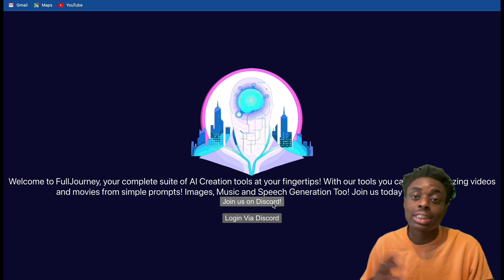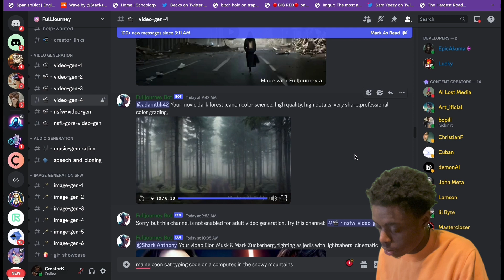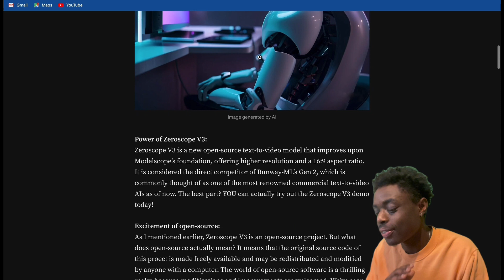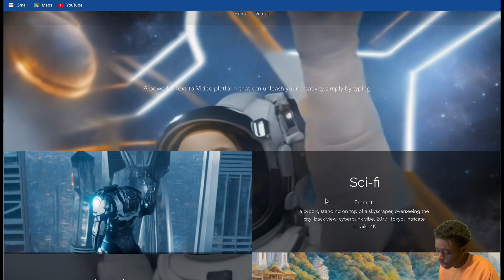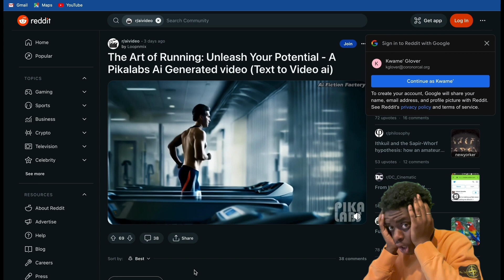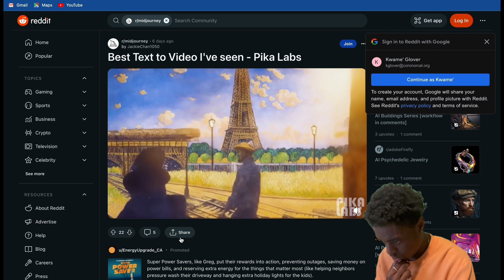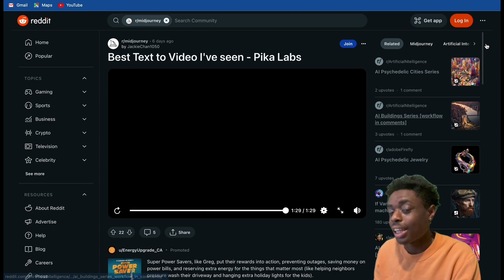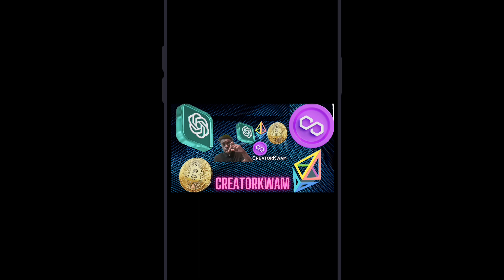Using FREE AI Text-to-Video Generators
As Midjourney and Stable Diffusion dominate AI generated text-to-video, users are looking for new FREE and accessible resources as an alternative. Introducing Zeroscope v3 AI, an advanced text-to-video model that builds upon the achievements of its predecessors, Zeroscope and Modelscope. This cutting-edge technology is both free and open-source, bringing enhancements to the field of text-to-video synthesis. With Zeroscope v3 AI, users can expect higher resolution and a 16:9 aspect ratio, ensuring visually stunning video outputs. Moreover, the inclusion of offset noise takes data distribution to new heights, enabling the generation of diverse and remarkably realistic videos. In addition to Zeroscope v3 AI, Pika Labs presents their own groundbreaking text-to-video platform, leveraging the power of AI to revolutionize the entire video-making experience. These advancements signify exciting progress in the realm of video creation, offering users unprecedented creative possibilities.

00:00 Intro
00:30 FullJourney
01:04 Zeroscope v3
05:01 Pika Labs
10:05 Stable Diffusion (SDXL 0.9)
11:38 Outro